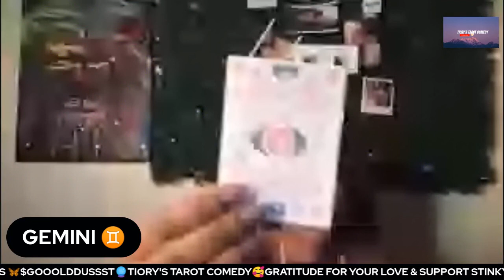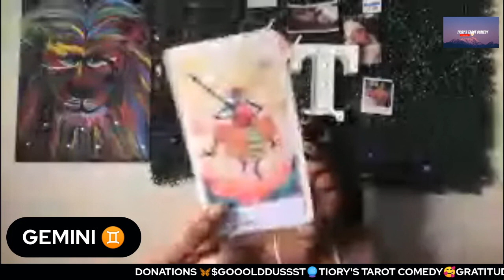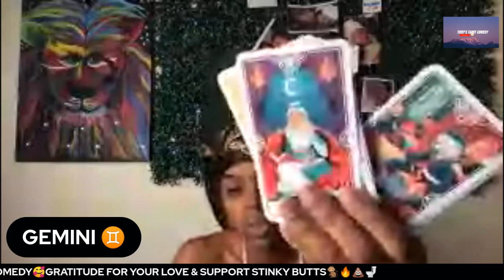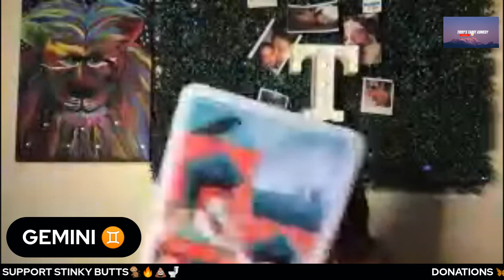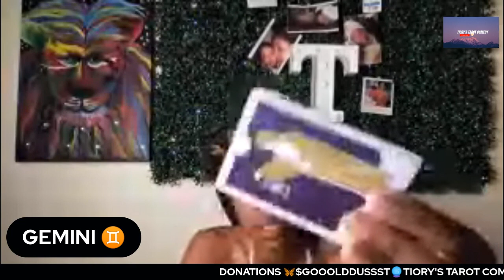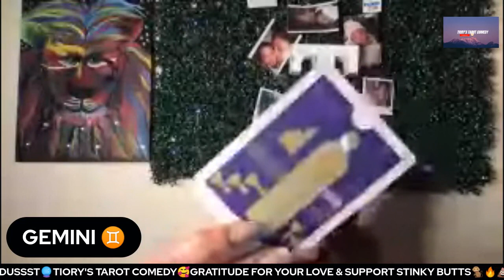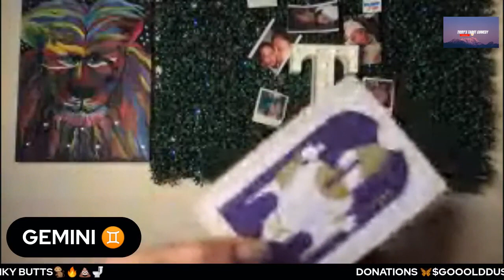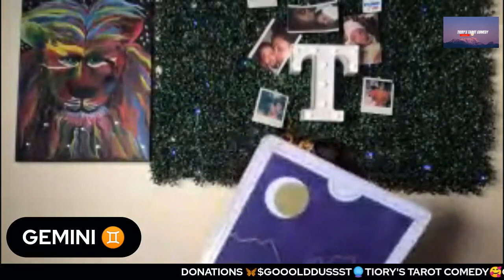🔮GEMINI♊️ WEAK A$$ CONNECTIONS SOME NEW WIFI RAISING THE BAR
Hey Family! I appreciate your love & support 💕🙏🏽
BLACK FRIDAY DEAL UNTIL DEC 23RD!
2 QUESTIONS FOR $25 - EMAIL FOR EXCLUSIVE OFFER🎁

🔮PRIVATE QUESTION READING PRICES🌬🔥
$50 - 1 QUESTION - NOT A TIMED READING
$90 - 2 QUESTIONS - NOT A TIMED READING

🔮EXCLUSIVE PRIVATE READING PRICES🌬🔥
$555 - PER PERSON / 1 HOUR SOLO SESSION
$888 - 2 PEOPLE / 1 HOUR COUPLE SESSION
$1500 - 3 PEOPLE OR MORE / 1 HOUR GROUP SESSION

⚠️Tarot reading is subject to interpretation and should not be taken as absolute. A tarot reading does not replace professional medical/legal/business opinion and advice. It will not force you to follow a particular course of action, or attempt to exert any form of control over your free-will and common sense. The contents of a tarot reading are not legally binding. Any decisions made, or actions taken by you as a result of a tarot reading is completely on you. I assume no legal liability for any damages, losses, or other consequences of any client decisions, subsequent to, or based on, my tarot readings. Please use your own common sense and judgment at all times.